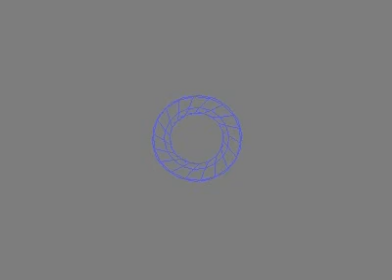Oscillation between cylinder & hyperboloid - top view